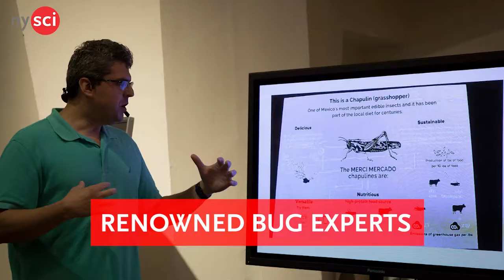Bug Day at NYSCI - June 30, 2018!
Hold bugs, make your own Bobble Bug, or explore the science of beeswax at this one-day, annual event. You can learn about and handle a variety of bugs, including an array of insects and spiders presented by members of the New York City Entomological Society and NYSCI’s own hissing cockroaches. Meet a local beekeeper and sample some honey. Learn the difference between entomology and entomophagy, and even taste a bug!

Free with NYSCI admission.

Editor: Dante